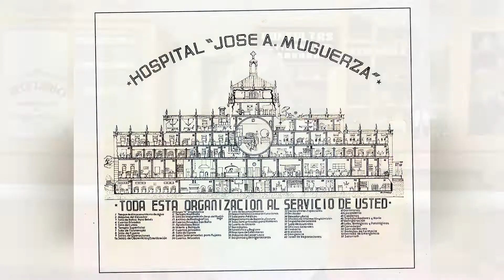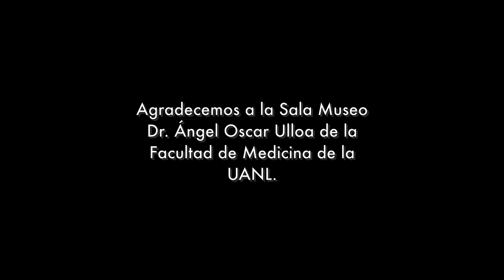Historia en 15 voces. La salud en el noreste. Mtro. Armando Hugo Ortíz.